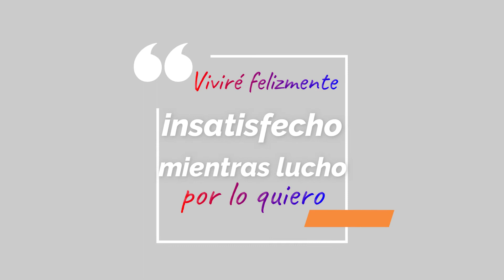Cómo hacer PULSERAS NUDO PLANO CON DIJE TRANSVERSAL ✨ nudos macramé para principiantes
¡Hola, hola! 🤩 en este video realizaremos una pulsera con tejido macramé, uno de los más sencillos en este mundo de las pulseras tejidas, el nudo es conocido como nudo plano o cuadrado, en esta ocasión le agregaremos un dije transversal.
En los próximos videos les mostraré otras variaciones que puede haber en este tipo de nudo.

¡Esperamos que les sirva! ❤

Marca de línea el tiempo:
0:00 Bienvenida
0:58 Materiales
1:39 Tutorial
3:47 Recomendaciones
4:32 Mitad de la pulsera
05:16 Medidas
07:36 Despedida